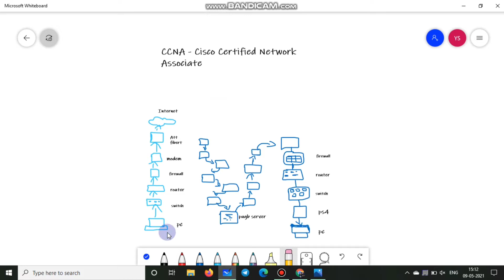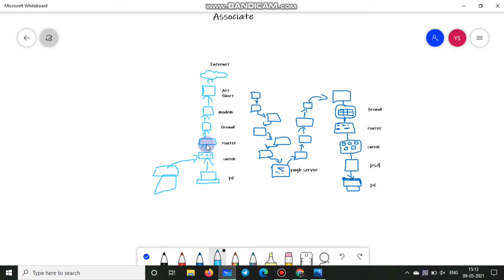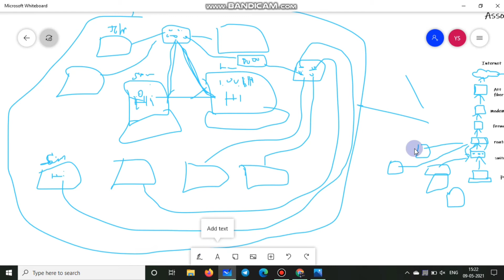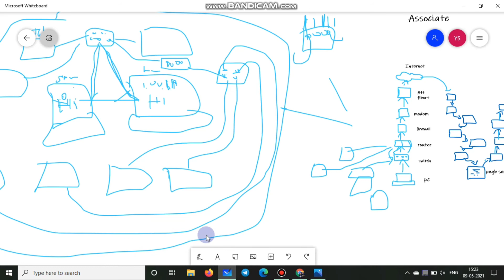CCNA Cisco Certified Network Associate Free Course | Tcs |Episode -1 | What is networking?